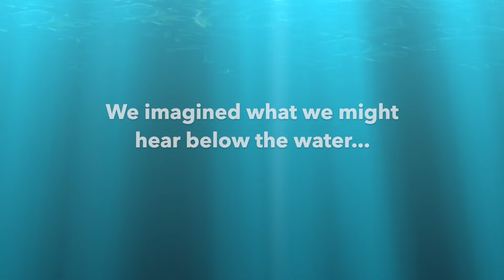Underwater Seascape. A Kindergarten Arts experience with CommunARTy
Part of an Arts Professional Development Incursion Program, designed and facilitated by CommunARTy for a Goodstart Early Learning Kindergarten group.